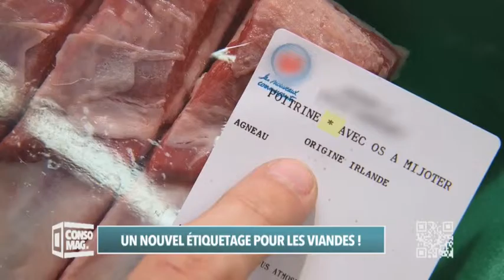Consomag : "Un nouvel étiquetage pour les viandes !"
De nouvelles étiquettes ont vu le jour sur les barquettes de viandes, voici comment les déchiffrer !